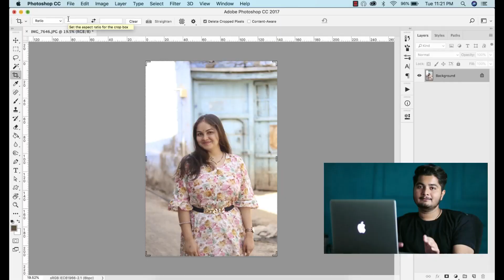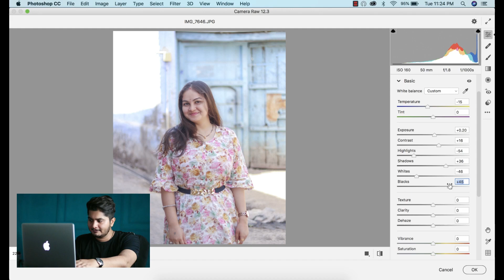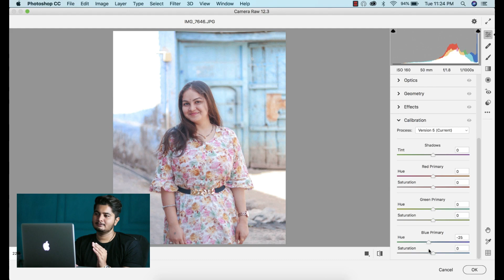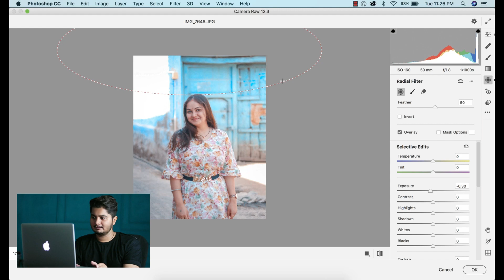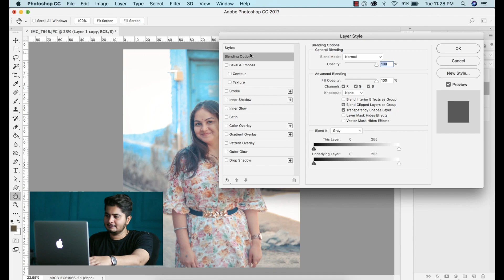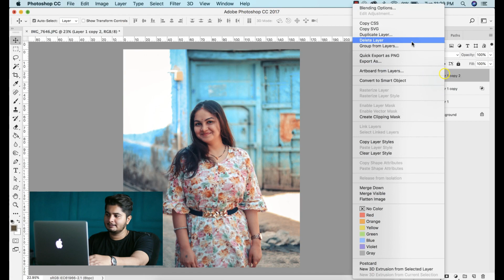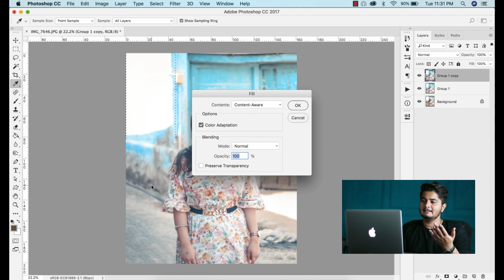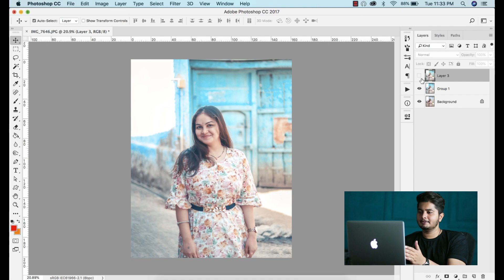How i Colorgraded My Wife's Photo in Photoshop with Camera Raw Filter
❤Get all Presets collection from my Website for Free as always :-

My Canon Mirrorless Camera
My Canon Lens
My Canon Adapter
My Canon DSLR Camera
My 32GB Memory Card
My 64Gb Memory Card
My Nikon Camera
My Stabilizer for DSLRs